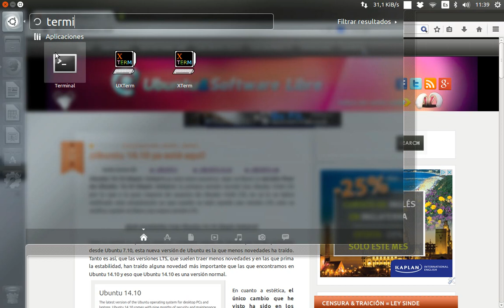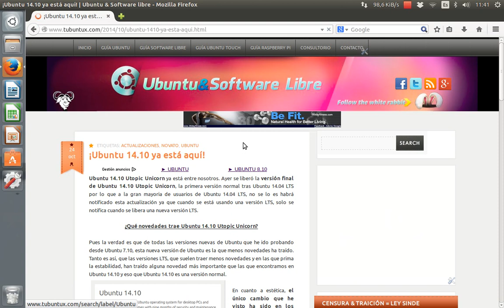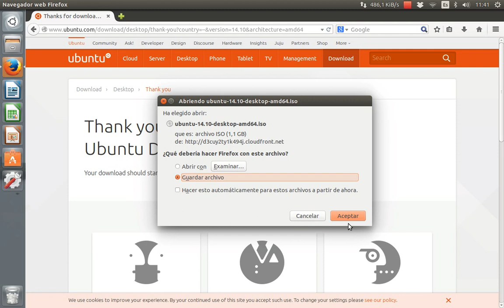Ubuntu 14.10 32 o 64 bits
¿Cómo sabemos si nuestro ordenador soporta Ubuntu 32 o 64 bits?, ¿Qué versión es más recomendable?. Con este tutorial os explico como saber que versión de Ubuntu instalar y cuál es la más recomendable.